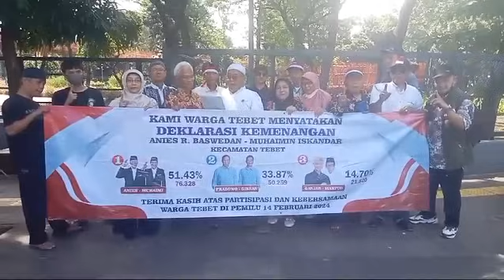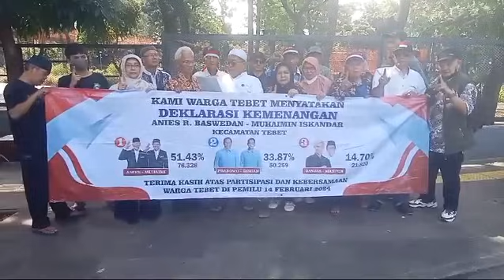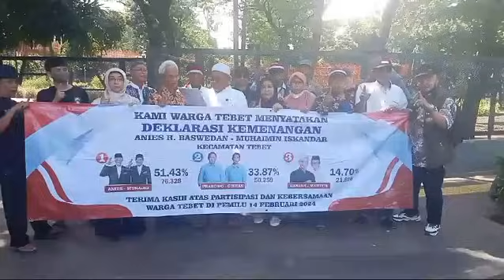deklarasi kemenangan Anies Baswedan 2024